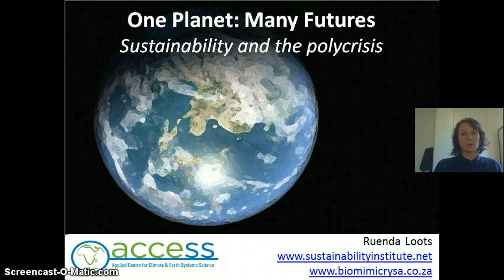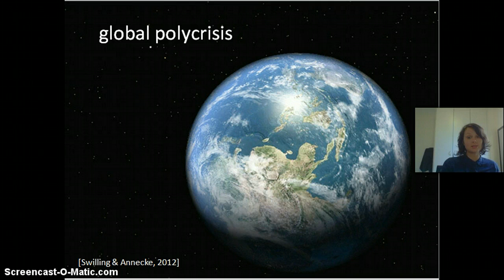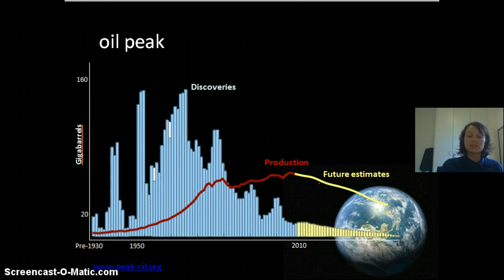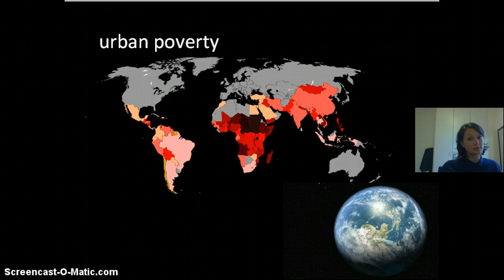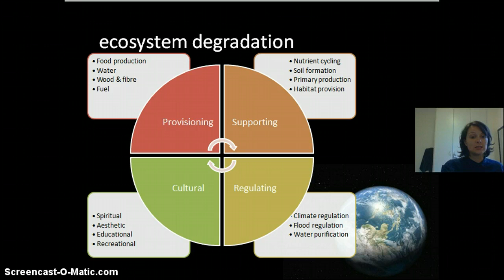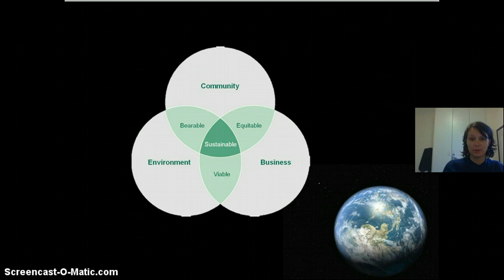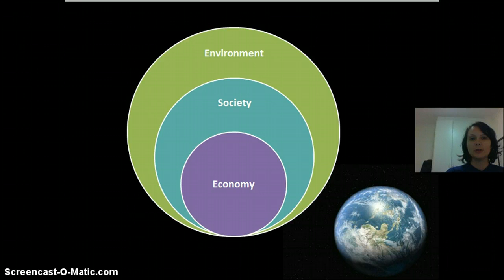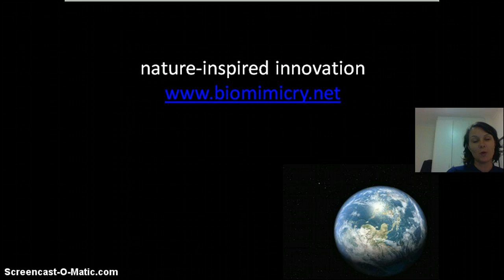Core Human Affairs 4: Sustainability and the Polycrisis with Ruenda Loots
The solution to the last two problems may be found in the science of sustainable development. In the past, the framework of many developed nations to meet their needs, has consequently exhausted or affected the well being of natural resources to the extent that threatens biodiversity and the natural environment. Sustainable development presents a way to meet the needs of the present with out compromising the ability of future generations to meet their own needs.This is a way of meeting the needs of the present without compromising the ability of future generations to meet their own needs. To assess how sustainable we are we can use concepts such as ecological and carbon footprints. We can aim to reduce our footprints down to a level such that resource use can be maintained for generations to come. To do this we have to look at using tools such as renewable energy, recycling and green forms of transport.